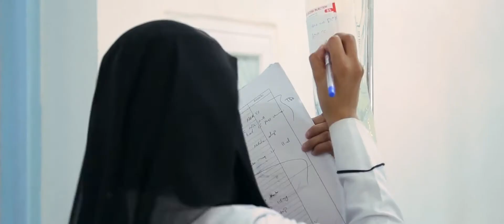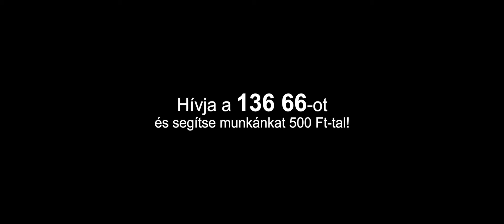Kolerajárvány Jemenben | UNICEF Magyarország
A kolera óriási egészségügyi veszélyt jelent Jemenben. Az ország két éve szenved a háborútól, és nincsen megfelelő szociális ellátás. Segíts Te is, hívd a 13666-ot, és 500 Ft-tal támogasd az UNICEF jemeni munkáját!